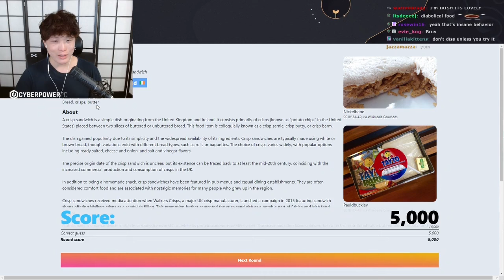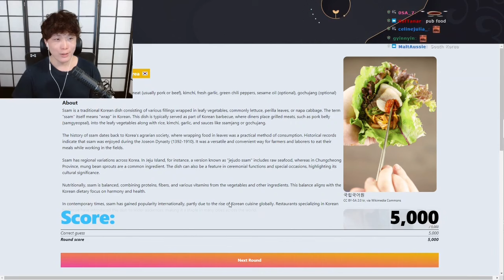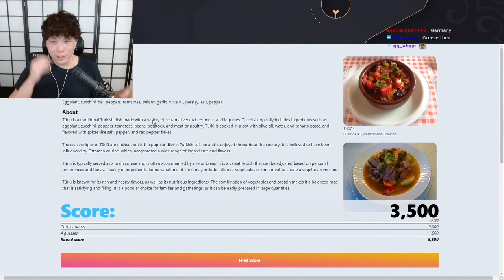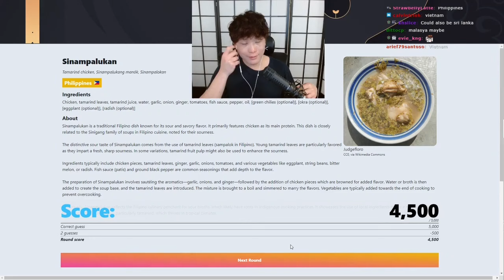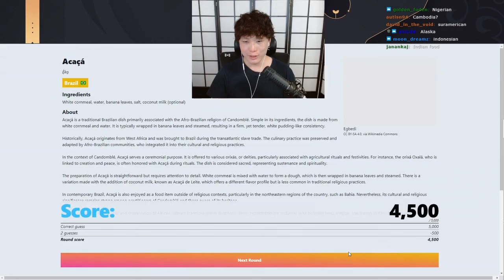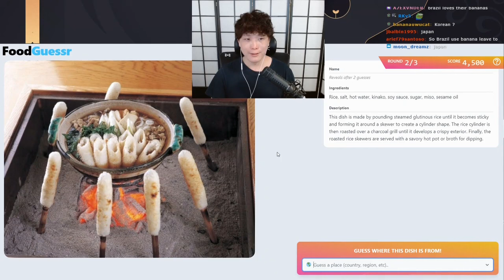Sykkuno tries FoodGuessr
Streamers on the video: Sykkuno